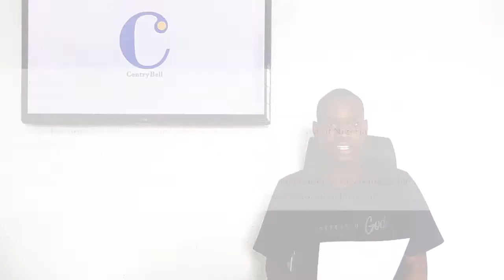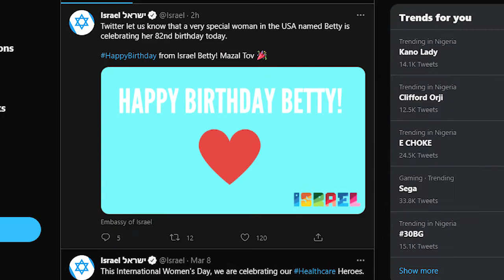Weekly Roundup 6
Thank you for joining us on our weekly roundup, where we go over some exciting news we covered this week